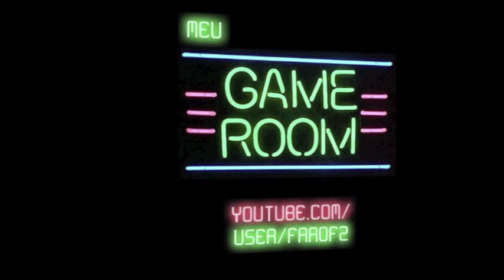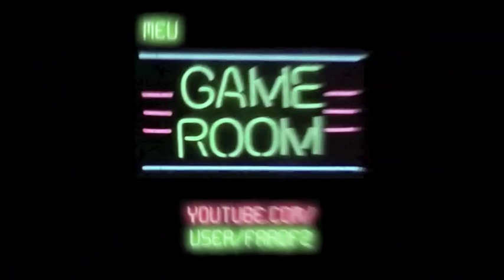Batman Arkham City - GamePlay parte 1 (pt BR)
Batman: Arkham City é a sequência para o jogo de Ação-Aventura e Stealth, baseado na série de quadrinhos Batman da DC Comics, Batman: Arkham Asylum.
O jogo é compatível com PlayStation 3, Xbox 360 e Microsoft Windows.